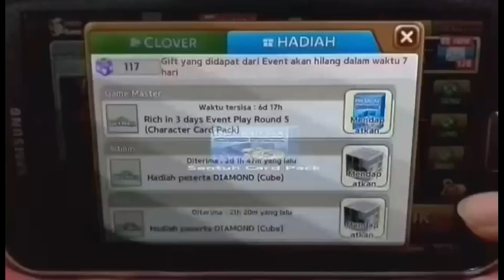[LINE LET'S GET RICH] Opening 2 premium card pack with AURA!!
in this video i'm opening premium card pack
And there's an AURA!!!